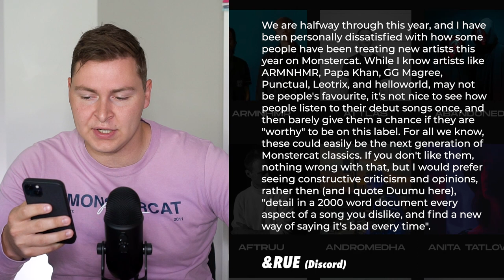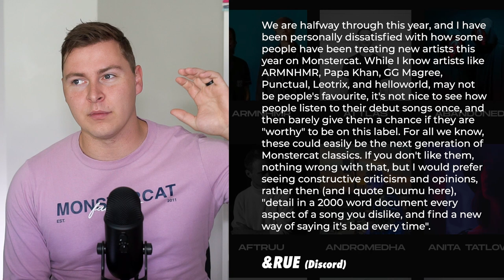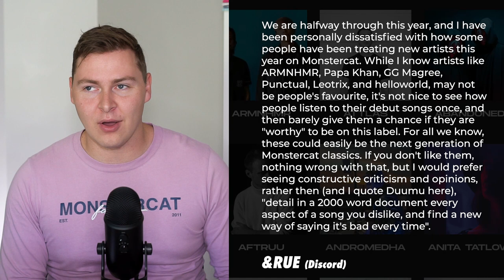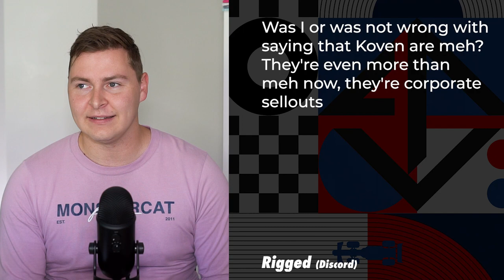Taking Your SPICY Monstercat Hot Takes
Let's keep this civil :)